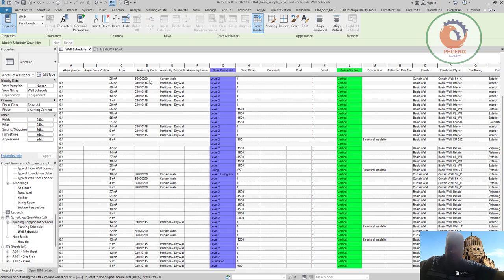استخدم الألوان الزاهية في جداول العمل revit schedule